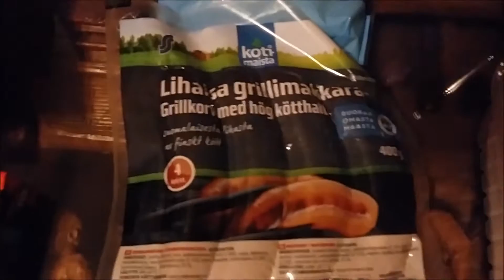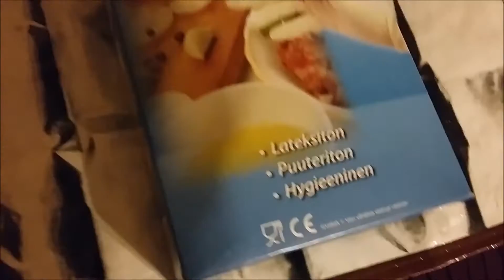09.02.2016 Prisma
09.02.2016 Prisma / kaffetta prisman kasseilla